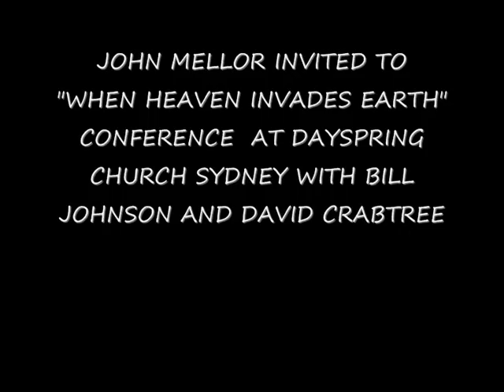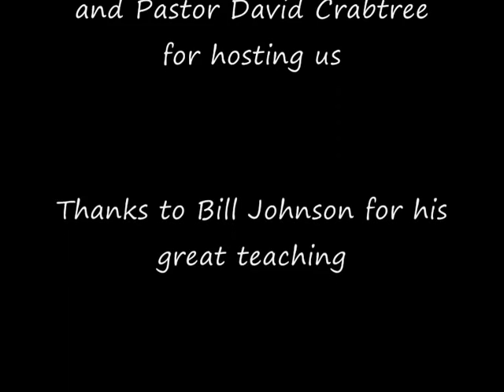Miracles at Dayspring Sydney - John Mellor Ministries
John Mellor was invited to Bill Johnson's 'When Heaven Invades Earth' Conference at Sydney Australia. Miracles broke out everywhere!